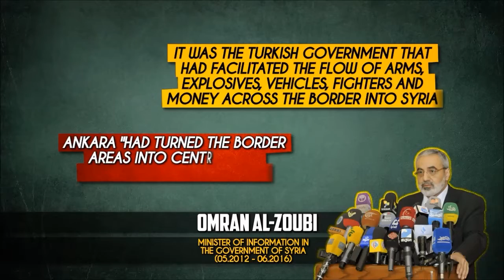Συρία 13 9 2018 Η Τουρκία ανεφοδιάζει τους ισλαμιστές στο Ιντλίμπ και την παραλία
SYRIAN WAR REPORT – SEPTEMBER 13, 2018: TURKEY ABDUCTS SUSPECT OF 2013 REYHANLI BOMBING IN LATTAKIA
On September 12, Turkey’s National Intelligence Organization (MIT) announced that it had abducted Yusuf Nazik, a suspect of the 2013 Reyhanli bombing, in the Syrian city of Lattakia and transported him to Turkey. According to the MIT, Nazik confessed that he participated in the 2013 attack on orders from Syrian intelligence units. He allegedly scouted the crime scene prior to the attack and moved explosives from Syria to Turkey.

On May 11, 2013, two car bombs exploded in the city of Reyhanli in Turkey’s Hatay Province killing 53 people. Then, the Turkish side accused the Syrian Intelligence and Turkish Marxist group Acilciler, now thought to be based in Syria, of being behind the attack. The Syrian side denounced these claims.

Then Syrian Information Minister Omran al-Zoubi de-facto placed responsibility for the attacks on the Turkish authorities. “It was the Turkish government that had facilitated the flow of arms, explosives, vehicles, fighters and money across the border into Syria” he stated adding that Ankara “had turned the border areas into centres for international terrorism”.

Other versions of the incident suggest that ISIS, Jabhat al-Nusra (now known as Hayat Tahrir al-Sham) and other al-Qaeda-linked groups operating in the region may have been behind the attack.

In any case, the detention of Nazik and a new wave of Turkish accusations against the Damascus government over the 2013 bombing are a part of the ongoing standoff on the Idlib issue. Ankara’s efforts to show Syria as a state supporter of terrorism are designed to allow the Erdogan regime to take an upper hand in this standoff and to promote Turkish interests within Syria. A part of these interests is to rescue militant groups operating in Idlib and to keep this area outside of the zone of control of Damascus, thus creating another Turkish-occupied zone within the war-torn country.

On the same day, commanders of Turkish-backed groups of the Free Syrian Army (FSA) revealed to Reuters that Turkey has increased weapon supplies, including unguided rockets, to militant groups in the province of Idlib and nearby areas.

According to pro-government sources, militants already used a part of the supplied rockets to shell the government-controlled areas north of Lattakia city, particularly Sqoubin, al-Qanjarah, Demsarkho and Ugarit.

The Syrian Arab Army (SAA) and the National Defense Forces (NDF) made an advance against ISIS cells in the Homs-Deir Ezzor desert securing the areas of Wadi Salhub and Bi’r Hajjah. The SAA and the NDF are now working to secure the entire road heading towards the T3 pumping station. Then, according to pro-government sources, they will be able to focus on securing the Doubayat gas field and the settlements of Bir Naji, Barabij, Sarayim and Nayriyah.

The Syrian Democratic Forces (SDF) captured the villages of al-Baghuz Fawqani and al-Kasrah as well as eliminated 41 ISIS members during the first 48 hours of their operation against ISIS in the Hajin pocket, the SDF announced.

The US-backed force is now developing its advance in the area aiming to eliminate the last ISIS stronghold on this bank of the Euphrates.